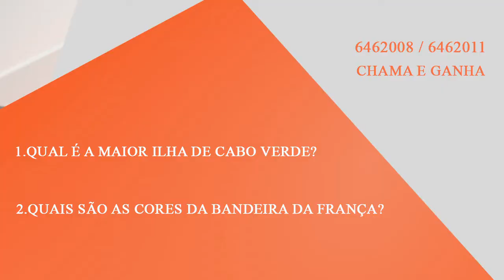Quem, Sabe, Soma e Ganha (QSSG?)